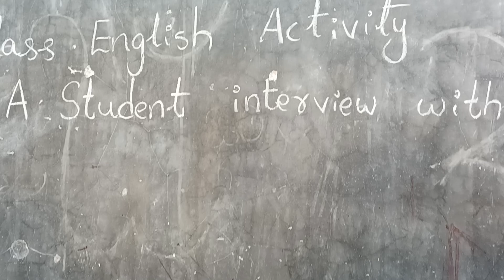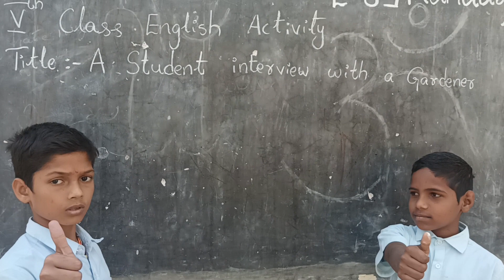MJP Kundurpi 5th Eng Skit : A Student interview with a Gardener(2)